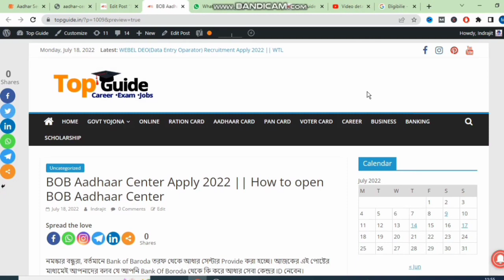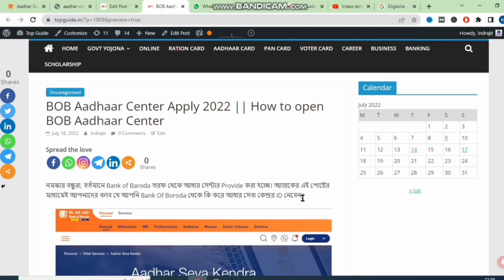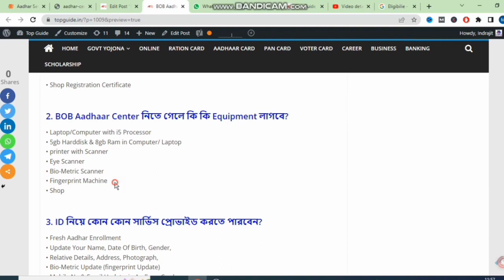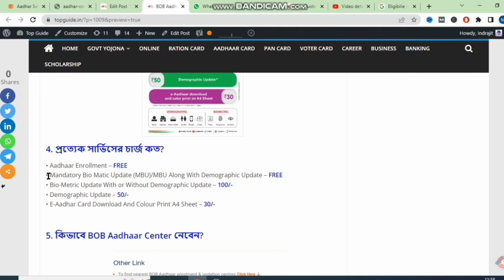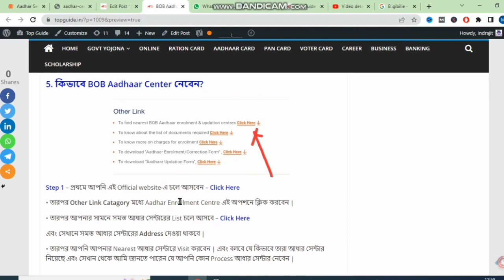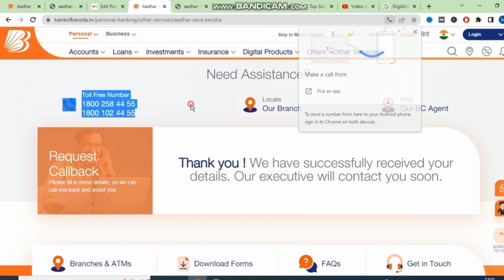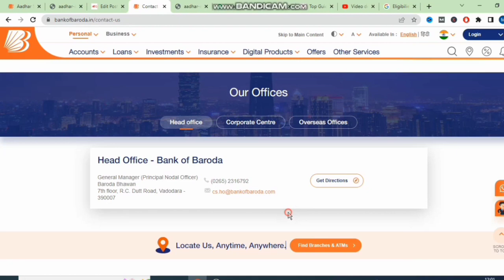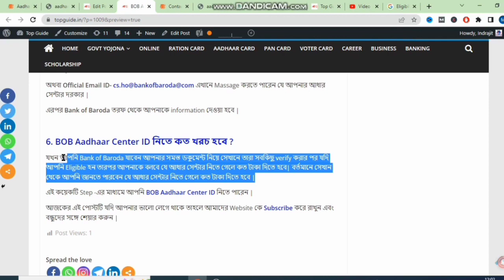Aadhaar Centre Online Apply 2022 | BOB Aadhar Centre Registration | Aadhaar Seva Kendra Apply 2022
bank of baroda se aadhar center kaise khole,
bank of baroda aadhar seva kendra,
bank of baroda aadhar seva kendra kaise le,
bank of baroda aadhar seva kendra kaise milega,
bank of baroda se aadhar seva kendra kaise le,
bank of baroda aadhar centre apply,
bank of baroda aadhaar seva kendra kaise le,
csc aadhar center registration 2022,
Aadhaar Centre Online Apply,